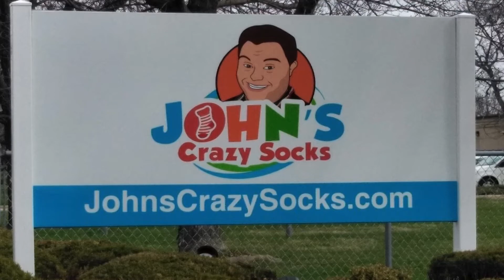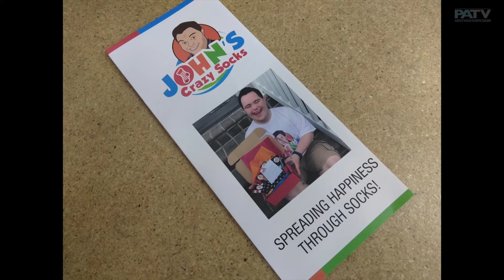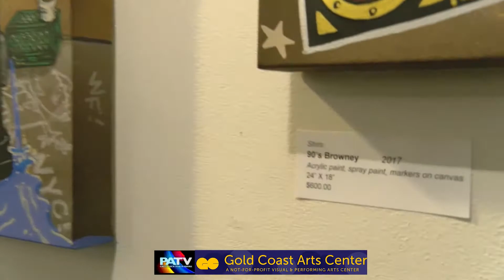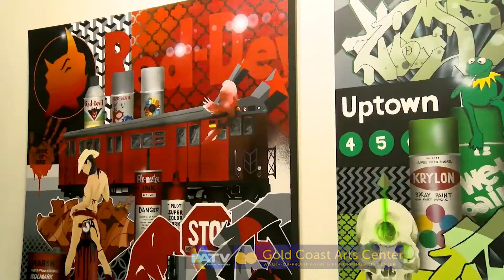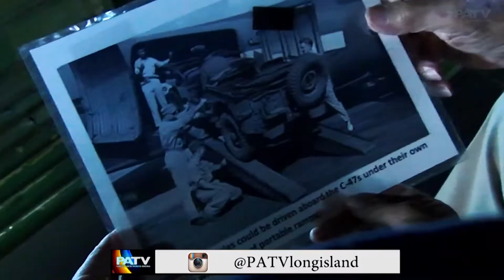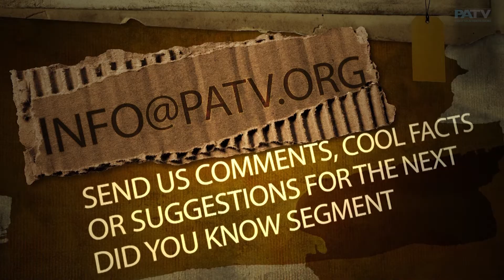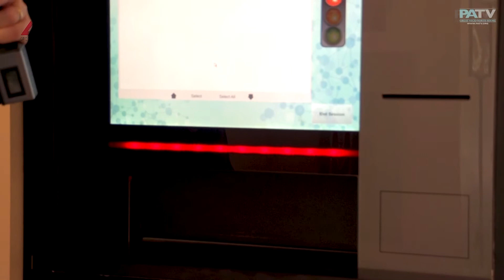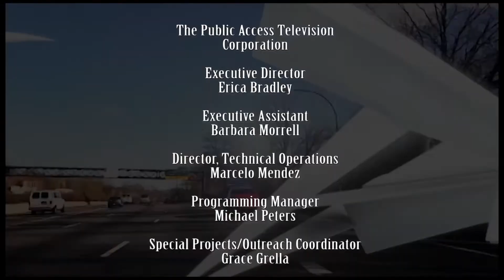PATV LIE MAGAZINE JUNE 2018